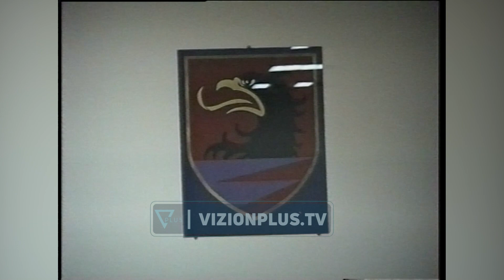Arrestohet Ismet Uruci , qellohet ndaj lokalit te Namik Pajes ne Berat - Arkiv - 8 Shkurt 2004